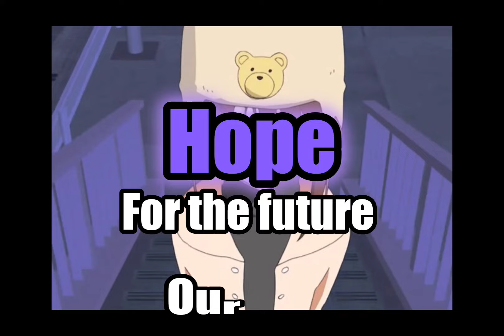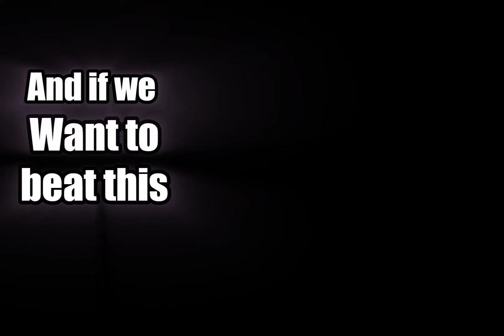Transfems and Determination